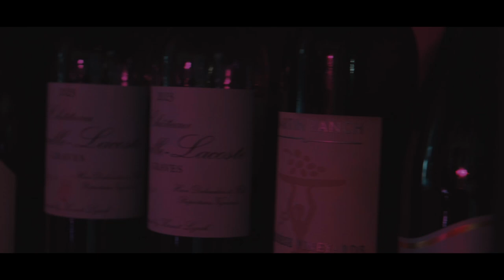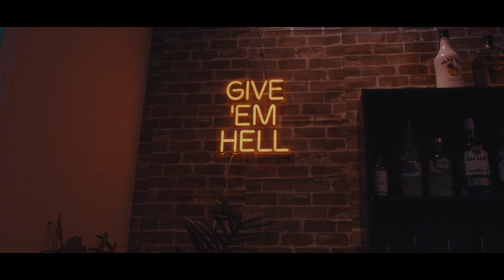Devil's Game - BTS - FujiFilm X H2s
Devil's Game - BTS - Gavilan College short film behind the scenes
Fujifilm X-H2s
FujiFilm 18-55mm
FujiFilm 55-200mm